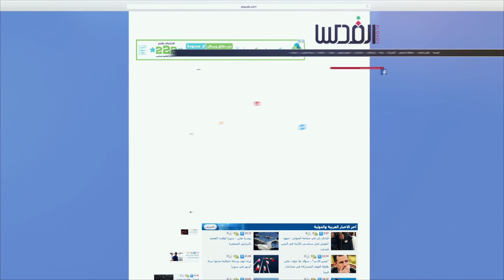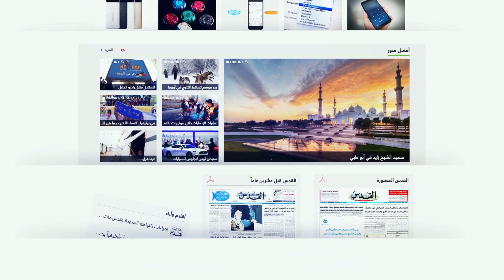بدء تساقط الثلوج في رام الله